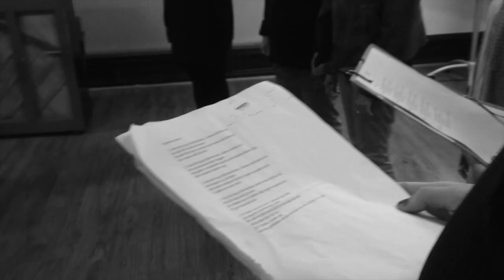Höst 2015- Fokus KLIMAT